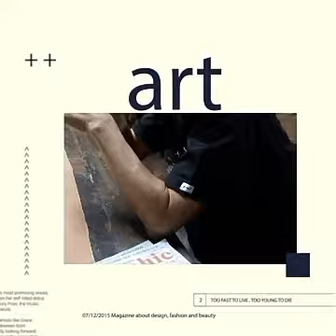Nemi Miranda feature in the Philippines Graphic Magazine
The INTERVIEW...
NEMI MIRANDA: Art celebrating life
Philippines Graphic
February 20, 2017 Issue